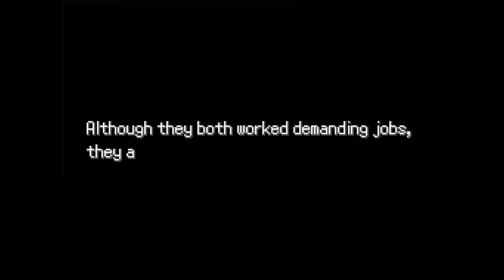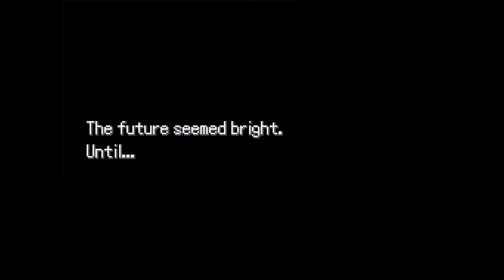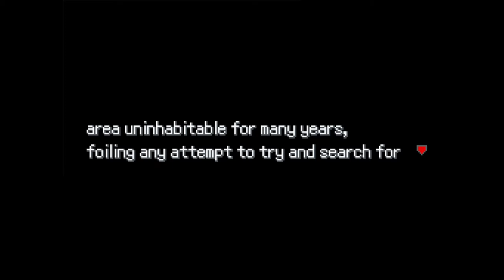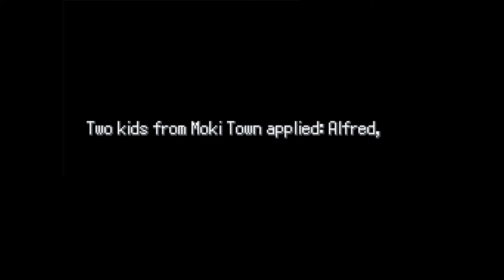Alfred Plays Pokeμn Uranium- Part 1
pls dont soo big n

On this day in 68AD, Emperor Nero died. That's the cool fact or event for this day. He was one year from greatness.

In this video, I play Pokeμn Uranium, despite the fact that my recording is not rock solid and my computer is rapidly filling up on disk space. Weird, huh?